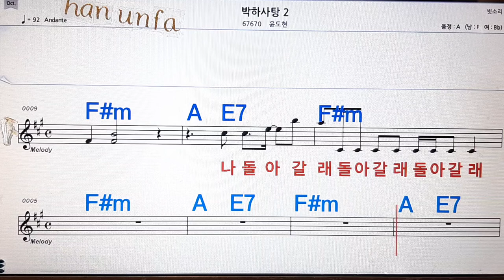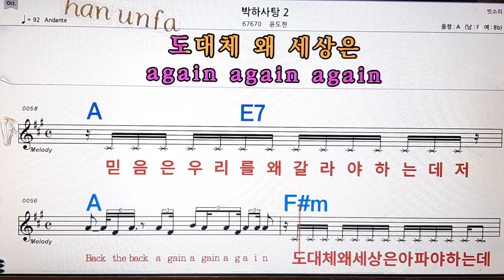박하사탕2/윤도현 💋노래방, 통기타 , 코드 큰악보, 가라오케, 반주💖Karaoke, Sheet Music, Chord, MR